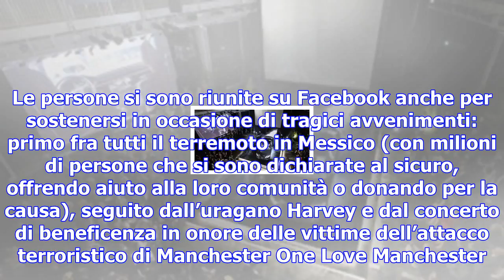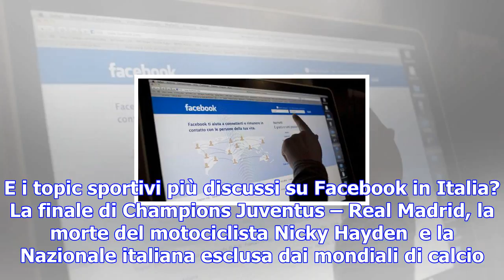Dai linkin park a villaggio: ecco i temi più discussi su instagram e facebook - tgcom24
Il 2017 su Facebook in Italia - Gli italiani, su Facebook, si sanno anche divertire. Tantissimi gli ...